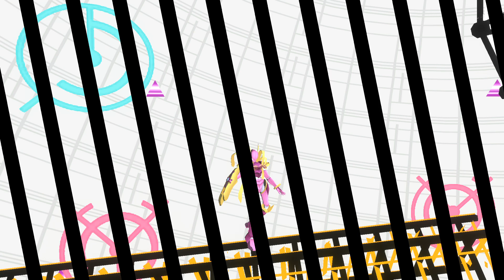Digimon Rumble Arena HD Remake LordKnightmon Ultra Mode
Here is a video showcasing LordKnightmon's Ultra Mode in my Digimon Rumble Arena HD Remake project. In this mode, LordKnightmon's Scarlet Tempest (Neutral Special) will inflict Charm status if the opponent is damaged with it. In addition, her Urgent Fear (Special+Forward and Special+Up) will become unblockable as it produces more explosions if she manages to hit the opponent with any of them. Lastly, her Spiral Masquerade (Special+Down) will inflict Glitch status if she manages to damage the opponent with it.

For more information about this game, check out the forum